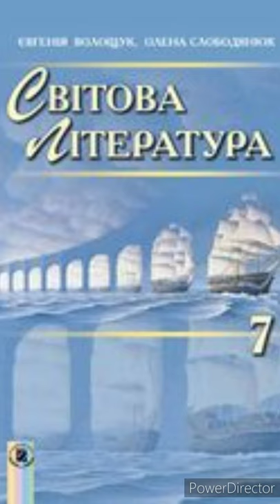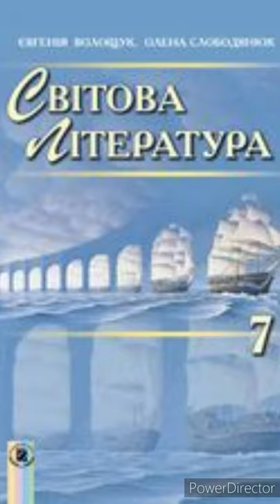"Айвенго."//1 розділ Скорочено//Вальтер Скотт//Світова література 7 клас.